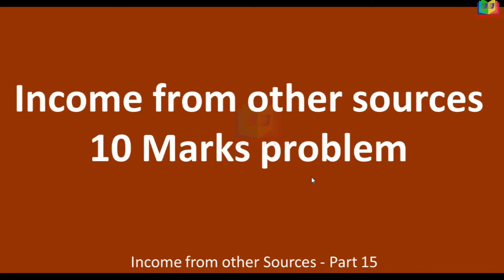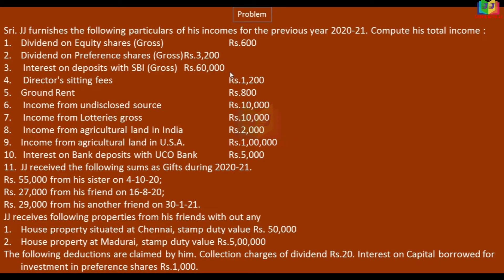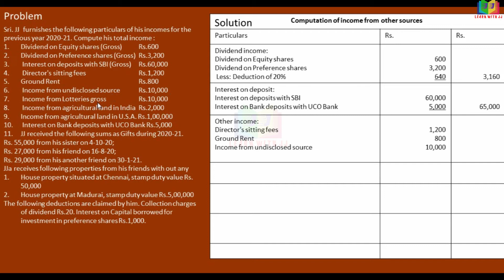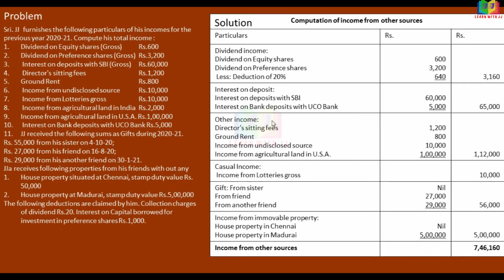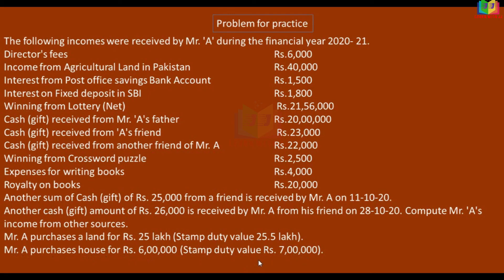Income from other sources|| Part 15 in Tamil || incomefromothersources || 10 marks problem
10 marks problem